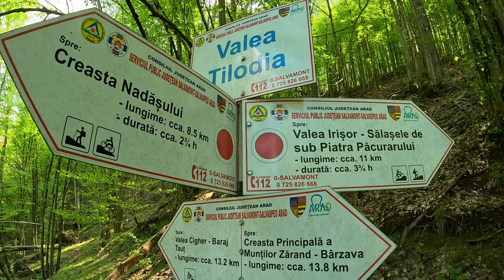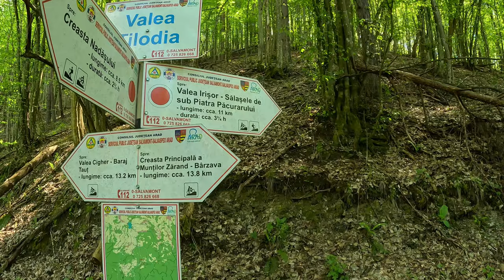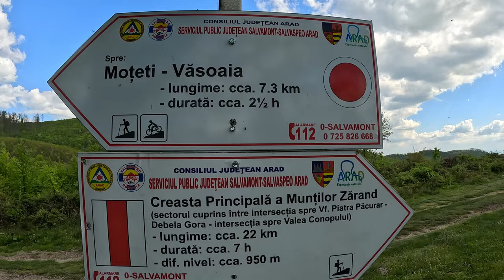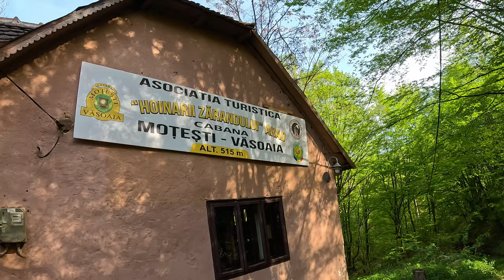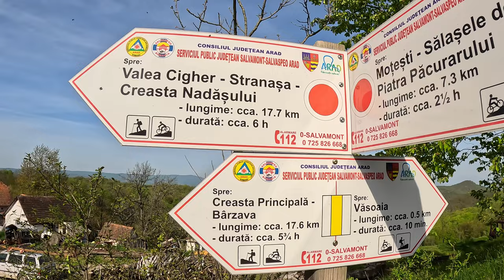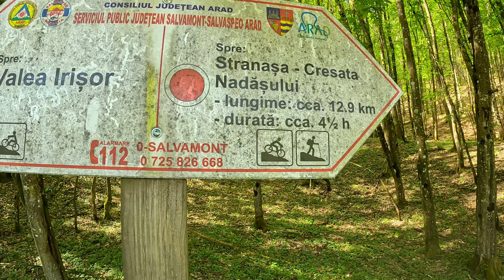Circuitul Salaselor Țărănești din Munții Zarandului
1-2 Mai 2023
Circuitul Sălașelor Țărănești - 50 km